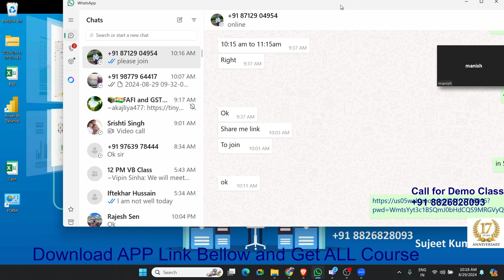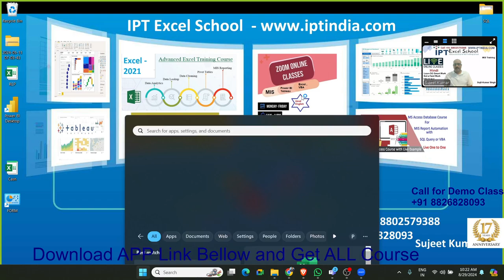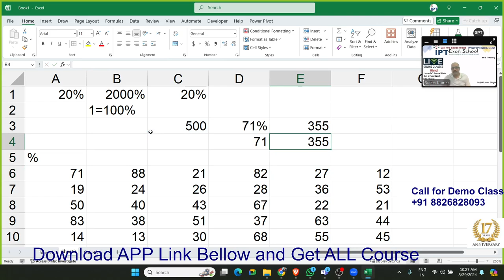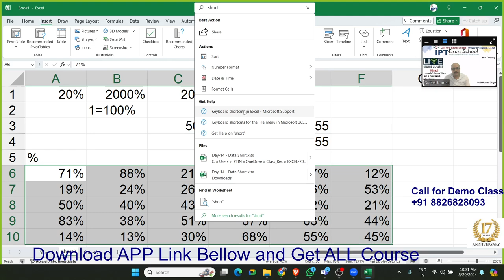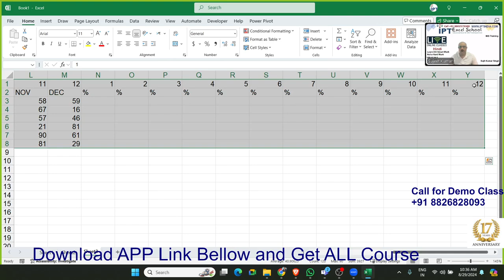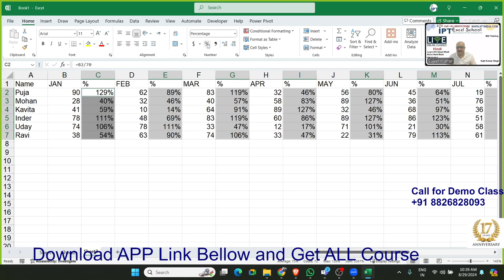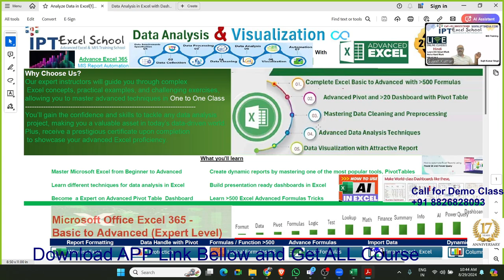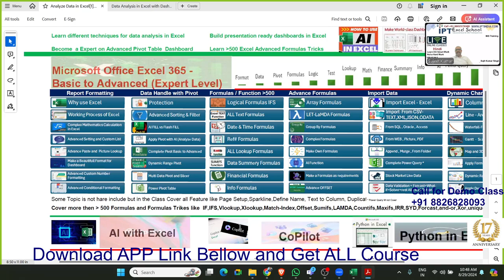Online Classes vs Class Room - IPT Excel School